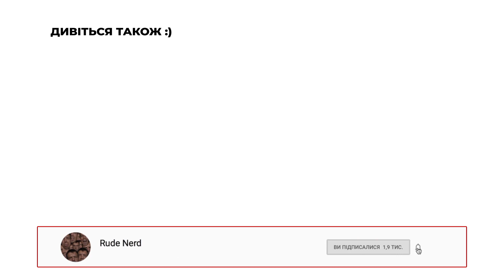ЛЬВІВ, що змінилось за 2019? Запис "Шит ай ноу Лайв. Podcast".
Слава Ісусу Христу!

Сьогодні прогуляємось Львовом і подивимось, що змінилося за останні півроку, а ще я проведу румтур кімнатою в якій прожив двадцять років.